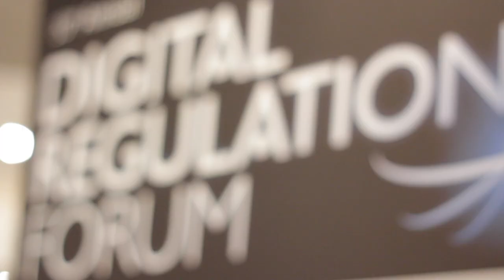DRF16 - Intervista a Franco Bassanini, Special Advisor del Presidente del Consiglio dei Ministri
Abbiamo intervistato Franco Bassanini a margine dell'evento Digital Forum Regulation 2016 svoltosi a Londra e organizzato da Luigi Gambardella in collaborazione con Barclays  e IIR Telecoms